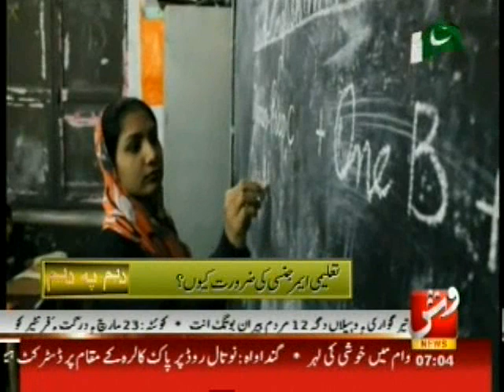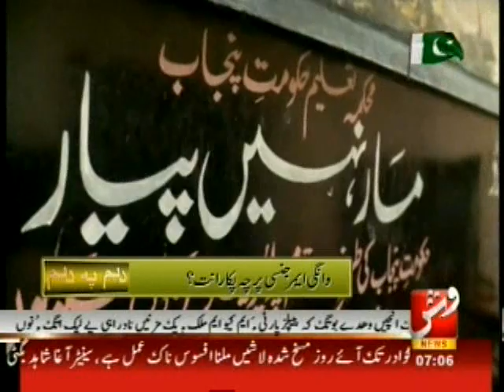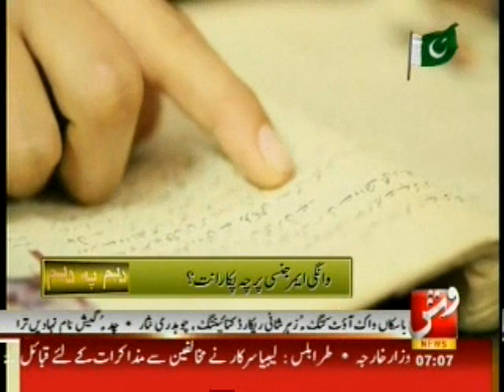Dem Pa Dem ( VSH NEWS ) Why education needs Emergency Part 1 Of 3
VSH NEWS Production ...